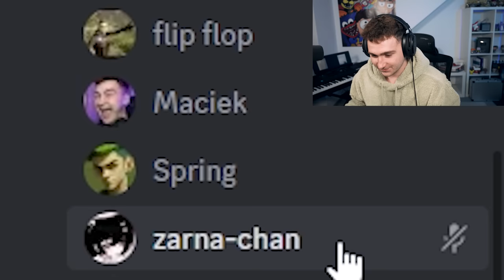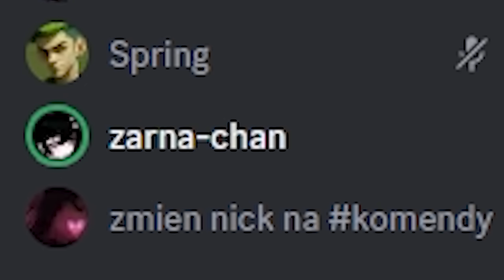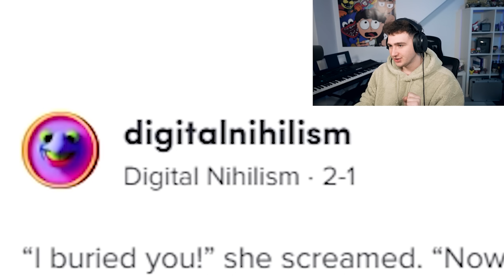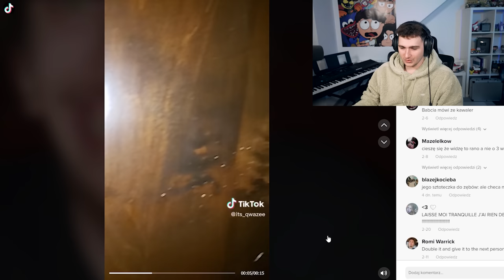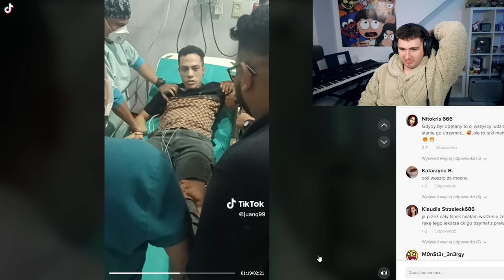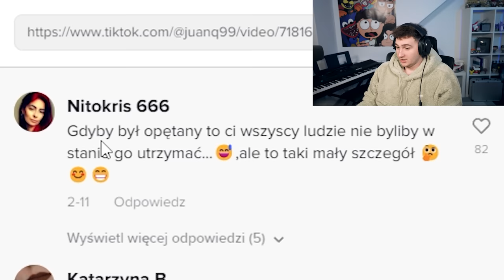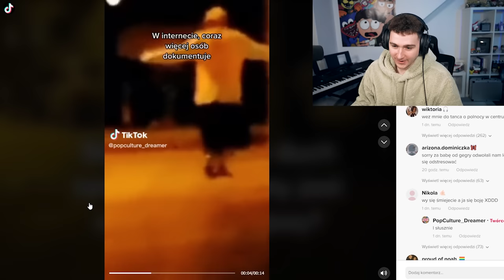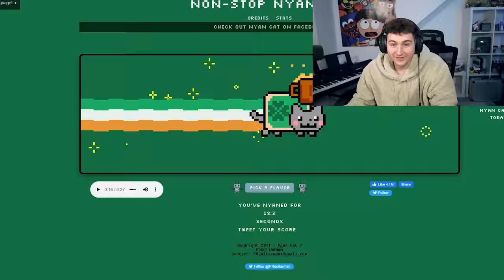😱TĄ 𝗣𝗔𝗥𝗔𝗡𝗢𝗥𝗠𝗔𝗟𝗡𝗔̨ KOBIETĘ ZNA 𝗞𝗔𝗭̇𝗗𝗬!💥 - ZAGUBIONY W INTERNECIE #196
Zapraszam na STREAMY!